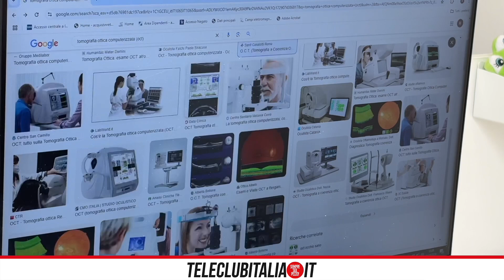oct come funziona